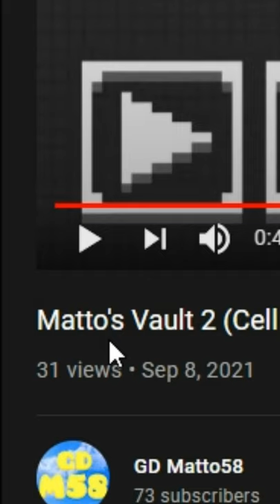Cell Machine hey sh*tass, wanna see me speedrun?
Cell machine is game jam GMTK by Sam Hogan. Mystic Mod by Snazz. Fullo, Fanhalo, The Trash Cell. Sticky Cell. Vault. Nuke. Can opener.